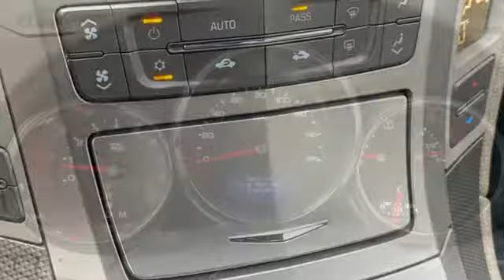Used 2009 Cadillac CTS Rochester MN Winona, MN XT5181A - SOLD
Year: 2009
Make: Cadillac
Model: CTS
Trim: Base
Engine: 3.6L V6 DI VVT
Transmission: 6-Speed Automatic
Color: Silver
Interior: Light Titanium/Ebony
Mileage: 189989
Stock #: XT5181A
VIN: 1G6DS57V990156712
Recent Arrival! CTS Radiant Silver 1SB Priced below KBB Fair Purchase Price! Clean CARFAX. This vehicle has many features and is well equipped including.brbrAwards:br * 2009 KBB.com Best Resale Value Awards * 2009 KBB.com Brand Image Awards Stop by, call or email us today at Rochester Car Clearance Center. We look forward to earning your business!

Address:
4900 Highway 52 North